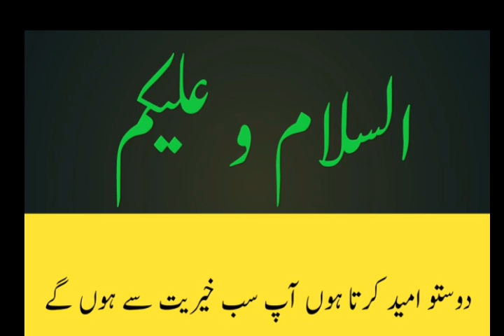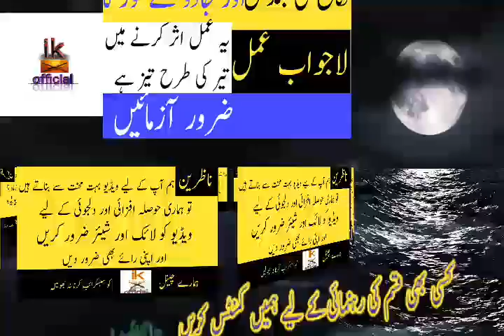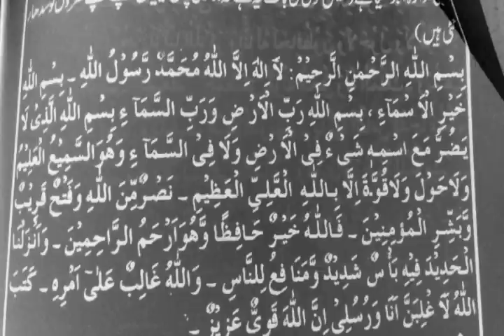nikah ki bandish or jadoo k tor ka wazifa/jadoo k tor ka amal/sehr ka wazifa/ik official/jado ka tor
nikah ki bandish or jadoo k tor ka wazifa/jadoo k tor ka amal/sehr ka wazifa/ik official/

Nikah ki bandish ka khatma - Larki ki jald Shadi Ho - Urgent marriage, Aurat k nikah ki bandish ka wazifa , Rishte Ki Bandish Ka Tor, Jaldi Nikah Or Shadi Hone Ka Wazifa.Bandish khatam karne ka Amal ek behad asan totka islami wazaif.Har Kism Ki Bandish Aur Jadu K Tor Ka Wazifa,
Jadu Ka Asar Khatam Karne Ka Wazifa,
Wazifa For Bandish,.
kala jadu ka tor:Kaly Jado ka tor khud kren
kala jado ka tor
Wazifa For Jadoo - jaadu Ka ilaj
amel soname phone number
amil kala jadoo
assam ka kala jadu in hindi
bandish ka toor quran se
bandish ka tor
bandish ka tor urdu
bangal ka kala jadu
bangal ka kala jadu in hindi
bangal ka kala jadu video
dua for kala jadoo
dushman ko khatam karna
dushman ko tabah karna
ghar ki bandish ki dua
hamal ki alamat in urdu
har kisam ki bandish ka tor
how to do kala jadu
jado ka elaj
jado ka ilaj
jado ka toor
jado ka toor quran se
jado ka tor
jadoo in islam
jadoo in islam in urdu
jadoo ka ilaaj
jadoo ka ilaj
jadoo ka ilaj book
jadoo ka ilaj in urdu
jadoo ka ilaj quran
jadoo ka ilaj quran se
jadoo ka ilaj urdu
jadoo ka rohani ilaj
jadoo ka toor
jadoo ka toor quran se
jadoo ka toor quran se in urdu
jadoo ka tor
jadoo ka tor in islam
jadoo ka tor in urdu
jadoo ka tor ka wazifa
jadoo ka tor urdu
jadoo karna
jadoo ke asrat
jadoo ki alamaat
jadoo ki alamat
jadoo ki dua
jadoo ki kaat
jadoo ki pehchan
jadoo kiya hai
jadoo mana jadu
jadoo se bachne ki dua
jadoo urdu
jadu
jadu com
jadu in urdu
jadu ka asar
jadu ka asar khatam karna
jadu ka asar khatam karne ki dua
jadu ka ilaaj
jadu ka ilaj
jadu ka ilaj quran
jadu ka ilaj quran se
jadu ka ilaj urdu
jadu ka pata karna
jadu ka pata lagana
jadu ka tod
jadu ka toor
jadu ka tor
jadu ka tor in urdu
jadu ka tor ka wazifa
jadu ka tor ki dua
jadu ka tor quran se
jadu kaise kiya jata hai
jadu kala
jadu karna
jadu karne ka tarika
jadu ki alamat
jadu ki alamat in urdu
jadu ki dua
jadu ki kaat
jadu ki pehchan
jadu ko khatam karna
jadu kya hai
jadu se bachne ka wazifa
jadu se bachne ki dua
jadu tona in islam
jadu tona ka ilaj
jadu tona ka ilaj urdu
jadu tona ka tor
jadu tona ka tor in urdu
jadu tona karna
jadu tona ke upay
jadu tone ka ilaj
jadu tone ke upay
jadu urdu
jaduka
jinn jadoo aur insaan
jinn jadoo ka ilaj
jinnat aur jadoo ka ilaj
jinnat ka amal
jinnat ka asar
jinnat ka ilaj
jinnat ka ilaj in urdu
jinnat ka tor
ka torr
kaala jaadu
kaala jadu
kal jadu
kala amal
kala ilam
kala ilm
kala ilm in hindi
kala ilm in islam
kala ilm in pakistan
kala ilm in urdu
kala ilm ka tor
kala ilm ka tor in urdu
kala ilm ki duniya
kala ilm ki kaat
kala jaado
kala jaadoo
kala jaadu
kala jad
kala jadu upay
kala jadu urdu
kala jaduu
kala jin
kala zadu
kalailm
kalajado
kalay ilm ka tor
kalay jadoo ka toor
kalay jadoo ka tor
kalay jadu ka tor
kale jado ka tor
kale jadoo ka tor
kale jadu
kale jadu ka ilaj
kale jadu ka tod
kale jadu ka tor
kale jadu ki kaat
kale jadu ki pehchan
kali duniya kala jadu
kalla jadoo
kaly jado ka toor
kaly jado ka tor
kaly jado ka tor in urdu
kaly jadu ka tor
karobar ki bandish ka tor
kohi toor
kya jadu tona hota hai
kya kala jadu hota hai
learn kala jadu
matkajadu
matkajodi com
misar ka jadu
mohabbat ka kala jadu
quran pak se jadu ka tor
quran se jadu ka ilaj
rizq ki bandish
satta matka
kala jado ka quran se tor,jadu ka ilaj quran se,tb ka ilaj,madani,speech,maulana,ilyas,qadri,kala jadu ka tor kala jadu ki pehchan,kala jadu ki haqeeqat,sehat,www quran pak com,kala jadu full movie,kala jadu book urdu,kala jadu in bangladesh,qurani wazifa,5 minute me kala jadu khatam,black magic removes with quran,جادو کا علاج,top wazaif,khud kren quran shareef say